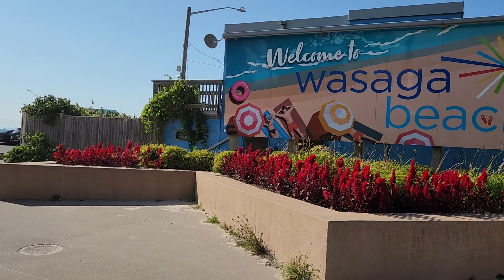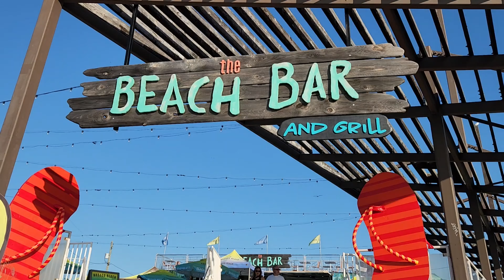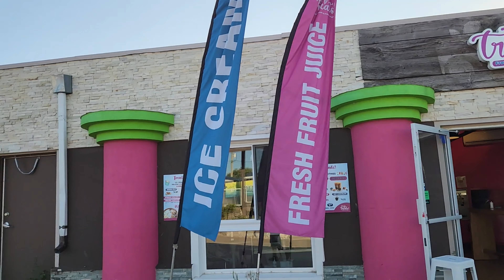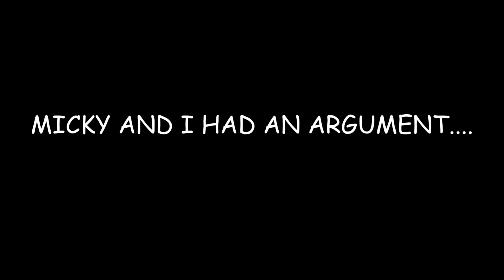14 KM WORLDS LONGEST freshwater beach 😮 | Things to do | Day trip in canada | Fun family Vlog 😃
Hello everyone. In today video I have shared our fun experience at the Wasaga beach in canada. It was an amazing drive and baby enjoyed a lot in the beach. Until next time, stay safe, bye!